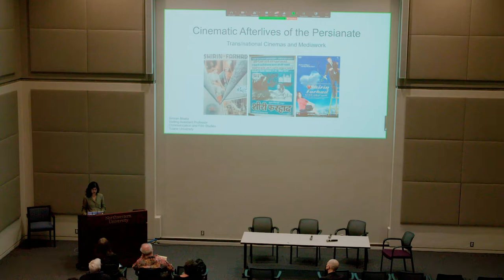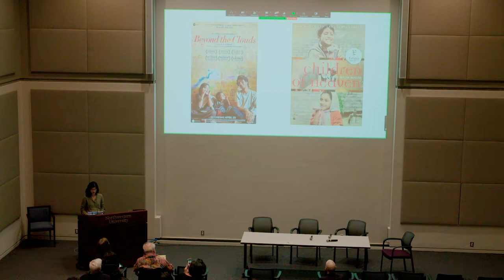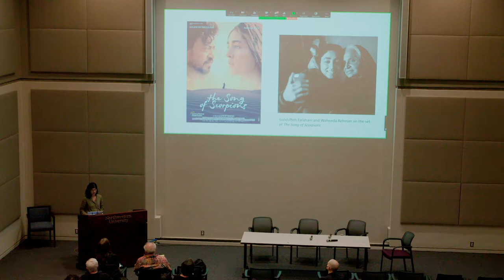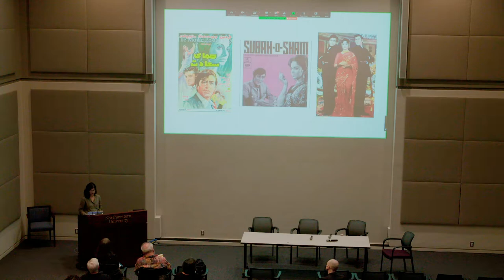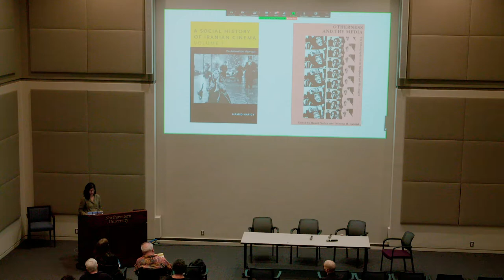Cinematic Afterlives of the Persianate — Simran Bhalla on Hamid Naficy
In June 2002, the Middle East & North African Studies Program at Northwestern University convened “Like Water Through Stone: Celebrating Hamid Naficy’s Contributions to Iranian Film and Diaspora Studies,” a two-day tribute to the extraordinary career and global intellectual legacies of our colleague Hamid Naficy, a pioneering scholar of Iranian and world cinema, exile and diaspora studies, media and cultural studies, and global Iranian studies. Naficy’s many books include The Making of Exile Cultures: Iranian Television in Los Angeles (1993),  Home, Exile, Homeland: Film, Media, and the Politics of Place (1999), An Accented Cinema: Exilic and Diasporic Filmmaking (2001), and the four-volume A Social History of Iranian Cinema, which has been hailed as “a landmark achievement.”

This talk was delivered by Simran Bhalla, a Visiting Assistant Professor of Communication and Film Studies at Tulane University. Bhalla's research interests include useful cinema, global modernisms, and architecture and design in postcolonial film and television. She received her PhD in Screen Cultures from Northwestern University in 2021. At Northwestern, she held graduate fellowships at the Buffett Institute for Global Affairs and The Block Museum of Art, where she was a curator for film series including “Morning Will Come: Modernity in Indian Cinema” and “Liberating History: Arab Feminisms and Mediated Pasts.” Bhalla will join the University of Southern California as a Postdoctoral Fellow in Cinema and Media Studies in fall 2022. This talk was delivered on June 3, 2022, in Hardin Hall on Northwestern's Evanston campus.

“Like Water Through Stone: Celebrating Hamid Naficy’s Contributions to Iranian Film and Diaspora Studies” was co-sponsored by the Middle East & North African Studies Program, the Department of Radio/Television/Film, The Block Museum of Art, and the Center for Global Culture and Communication at Northwestern University, and was made possible by Tamilla Ghodsi (WCAS ‘91) and Zuleika M. Ghodsi (WCAS ‘93), whose generous gift established the Iranian American Fund for Cultural Programming.